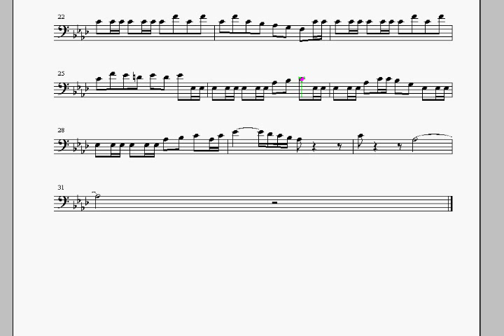Trombone Solo - William Tell Overture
A trombone solo of the Finale from Rossini's William Tell Overture, arranged in Ab.